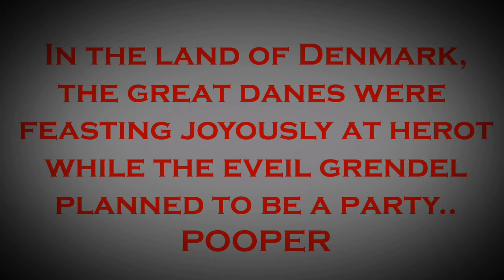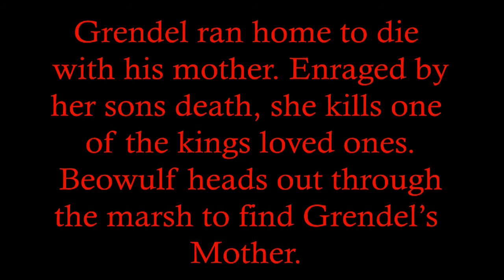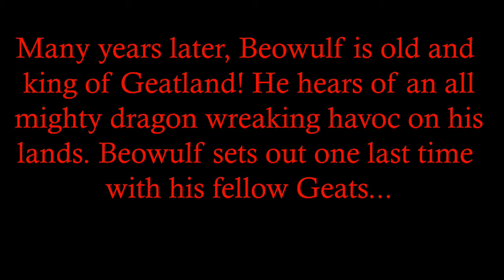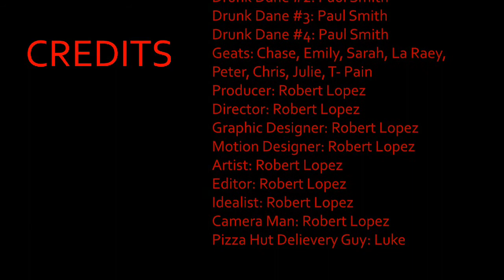The Worst Beowulf Movie Ever!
Made by Robert Lopez, Chase Mayhew, and Krzysztof Krol.

Took. For. Ever. Fuck.